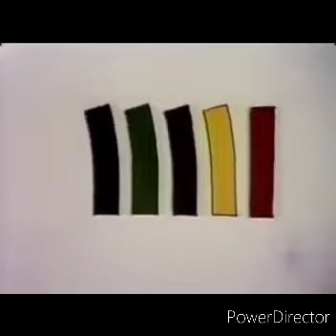Sesame Street's Trip To Hawaii - Episode 1093 (Day 4)